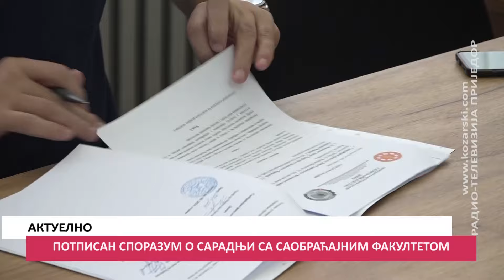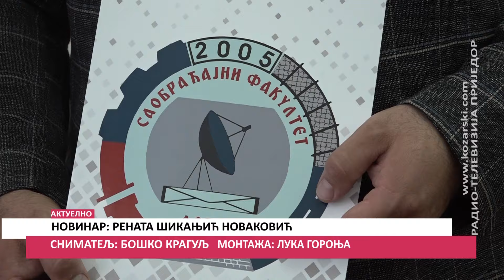POTPISAN SPORAZUM O SARADNJI SA SAOBRAĆAJNIM FAKULTETOM